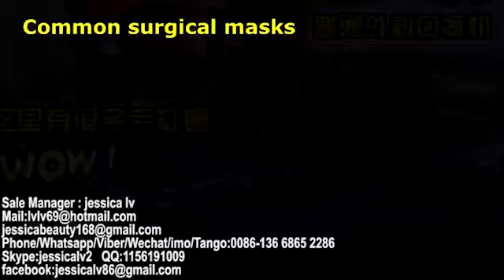Fully Automatic Disposable Nonwoven Medica Face Mask Making Machine 3ply Medicaid face masks